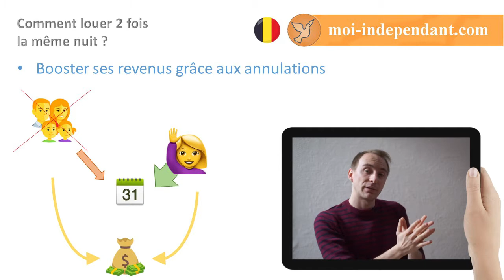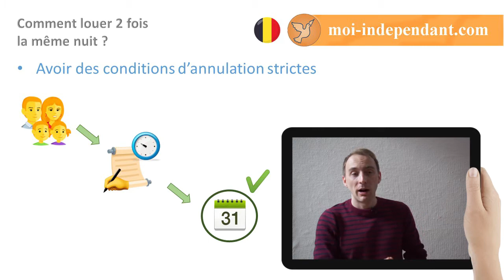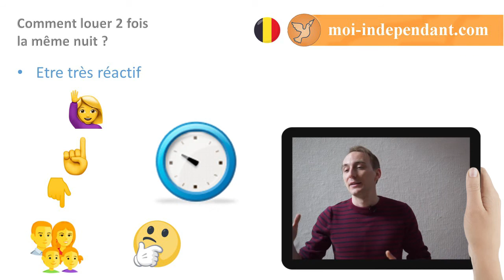❌ Les annulations une 💰 mine d'or en location saisonnière !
💰 Les annulations permettent de louer 2x la même nuit et en location saisonnière !

=== Contenu ===
✔️ Un aventurier, curieux et avide de défis qui déteste la norme
✔️ Des expériences variées ( Employé, ouvrier, indépendant et freelance )
✔️ Aujourd’hui quels sont mes sources de revenus ?
✔️ Mes objectifs à moyen terme 2018 – 19 ?

=== Super playlists à découvrir absolument ===

=== Moi ===
😎 ►  Benoit DESMIDT Entrepreneur et investisseur belge.
Géomètre expert immobilier de formation, je partage mon expérience dans l'investissement immobilier et ma passion pour l’entrepreneuriat en Belgique.

Mon guide " 📘 Une vie sans pas patron c'est possible ! " est un aperçu gratuit de mes connaissances dans le domaine et celui-ci donne des clés pour réussir.

=== Produits ===
🛠️ Calculateur Tutimmo PRO : Enfin connaitre quel bien immobilier acheter en premier !